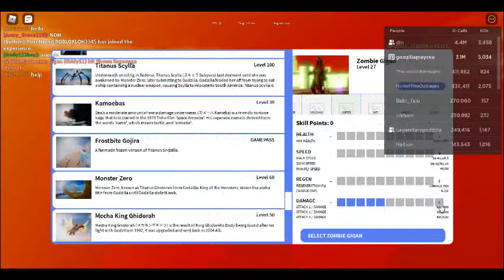Zombie Gigan Gameplay! | Kaiju Universe